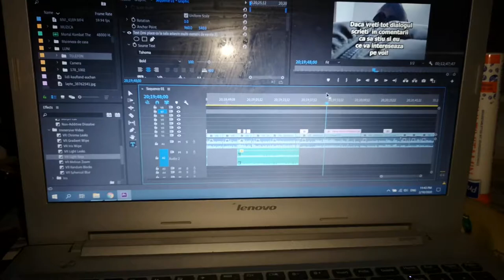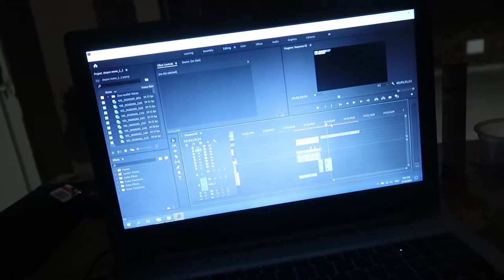700 ABONATI | AM REFACUT CANALUL IN 7 ZILE | OTTOcunoasterea